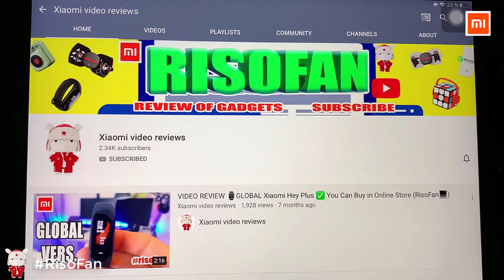Xiaomi Nextool Multifunction Knife Black.